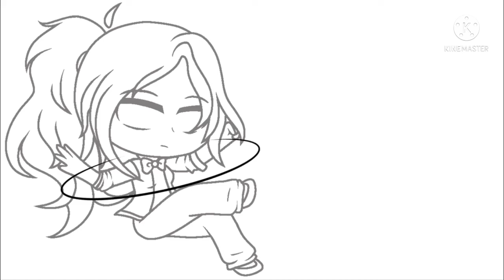It’s my birthday (Quick speededit)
So I’m 16 now

And I still look like a 12 year old

This vid is just a quick thing I wanted to do for my birthday